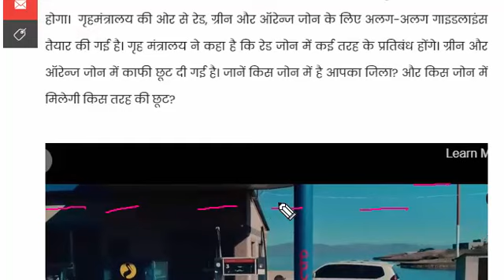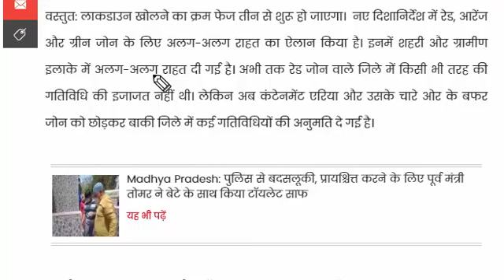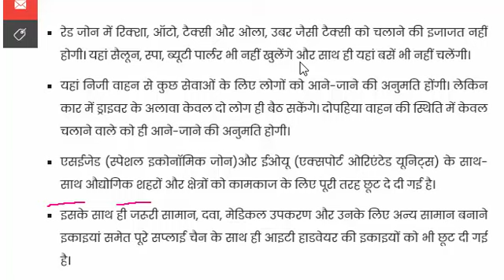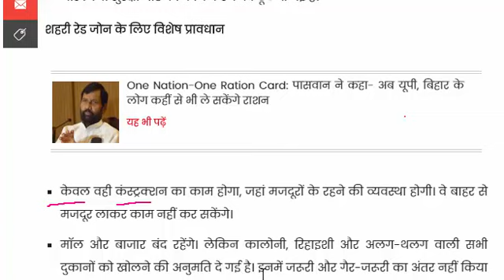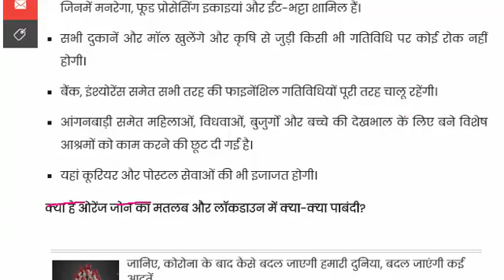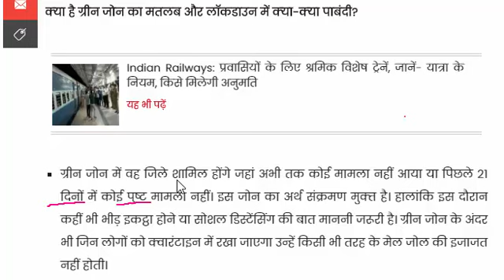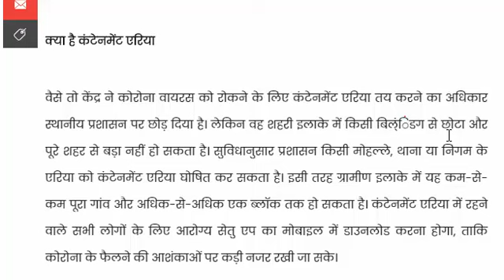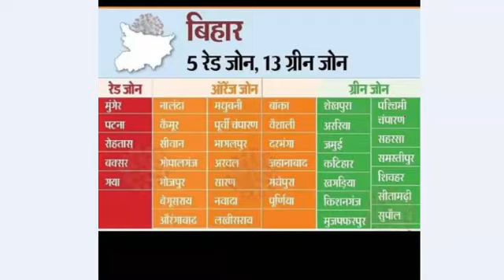Lockdown-3.0 Complete Details in Hindi| Red, Orange तथा Green जोन की अनुमति और पाबंदिया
hello friends, here in this video i am going to explain all about lockdown 3.0. watch this full video to know about latest news about lockdown-3.0. In this i have explained all about green,red and orange zone and their restrictions. Lockdown-3.0 ki sari jankariya.orange zone kya hota hai, green zone ka matalab kya hai, red zone ke kya pabandiya hai, green zone news. subscribe our channel LEARN IN HINDI to know more updates.